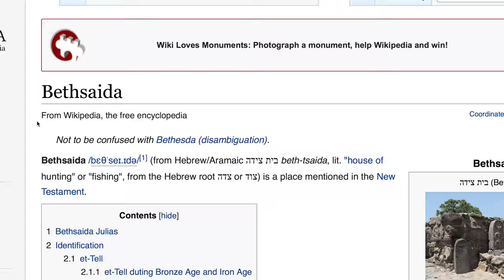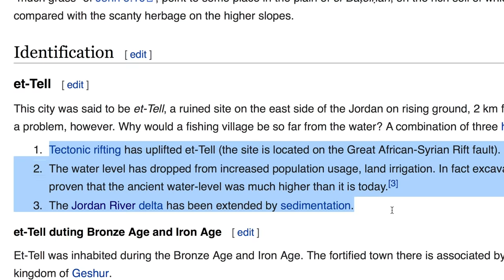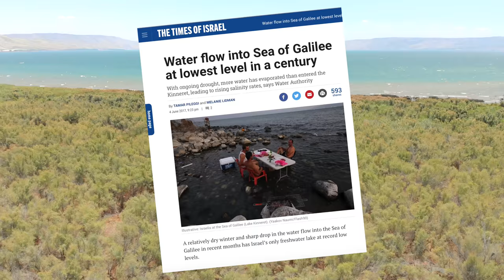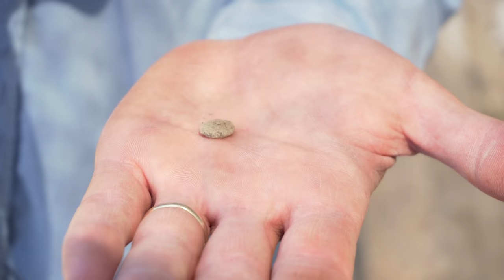The True Location Of Bethsaida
There are two proposed locations for Bethsaida, the city which Jesus cursed. In this episode, we join an exciting archaeological dig with Dr. Steven Notley, a professor of Biblical Studies, who believes this site of El-Araj to be the true location of Bethsaida Julias.

* Credits: Map footages are taken from Google Maps.